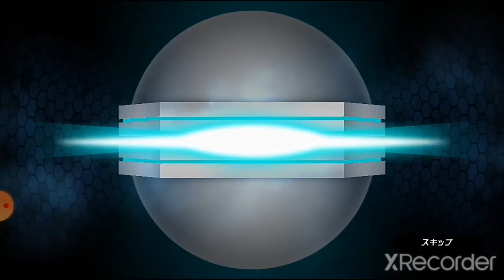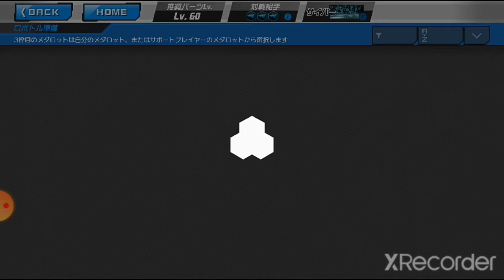メダロット S: Medabots: Medarot S Unlimited Nova: The story goes in to the manhole (I think)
The story continues once again.